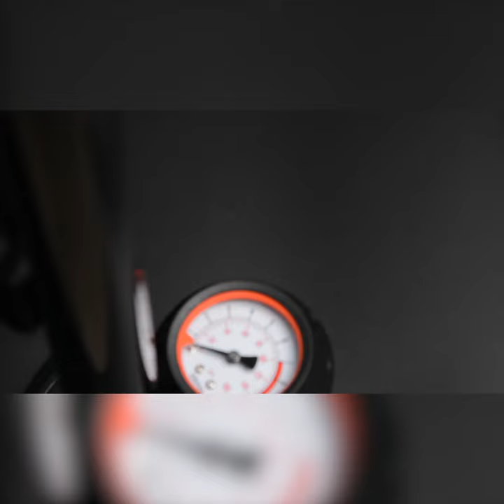Floor Pump Multi-function Bicycle Accessories High-quality Pump with Precision barometer design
Model Number:ZF-037
Pressure:160PSI
Material:Plastic, Aluminum/Alloy, Aluminum alloy + plastic
Valve type:Schrader Valve Presta Valve
Gauge:Yes
Diameter of cylinder:32mm
Color:Black
Weight:about 725g
Air belt length:69cm
Size:22*63.5*23cm
Pressure gauge:With barometer